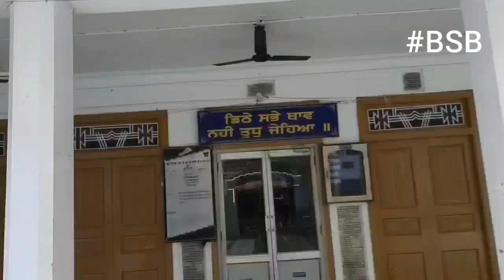Nagar kirtan Shri Guru Teg Bahadur ji Shaheedi Gurpurab Gurdwara Sis Ganj Sahib Part 9